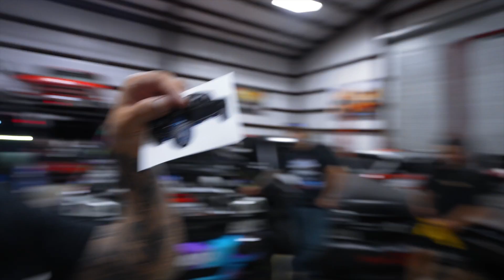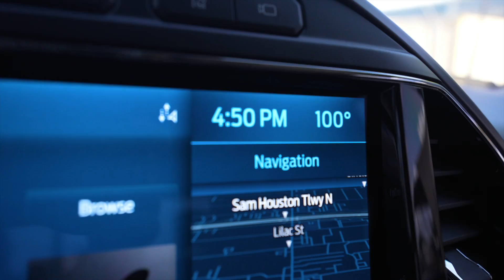CAM sounds sick on the Starter Build! Episode 5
Get up to 20x Entries for a chance to win the lifted 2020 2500HD Duramax LTZ on 26x14 wheels!